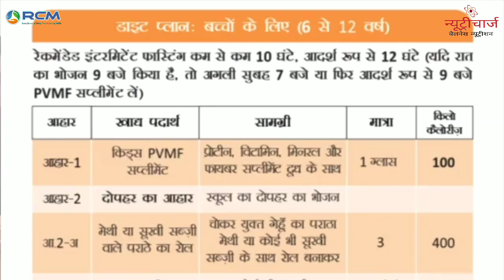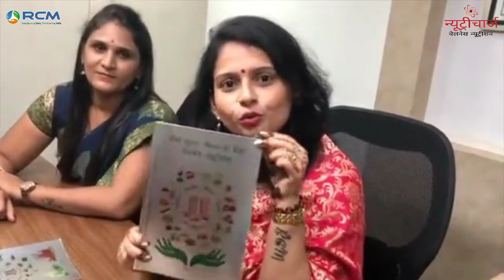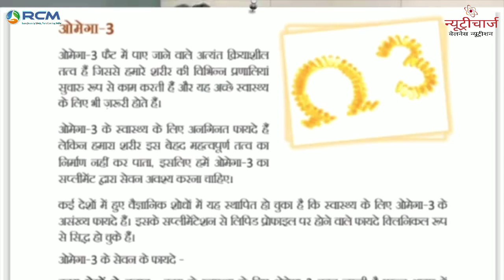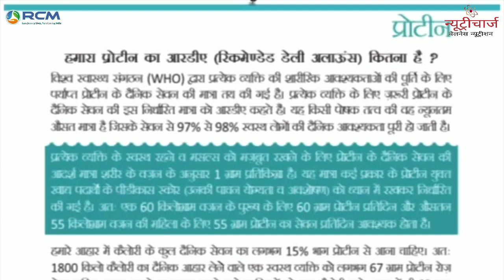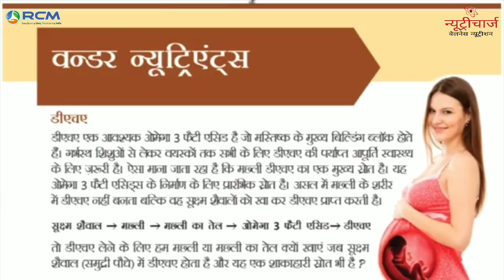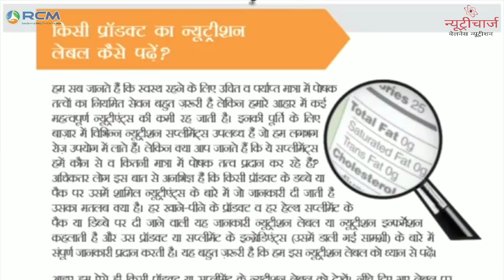RCM न्यूट्रीचार्ज || रोग मुक्त जीवन के लिए " न्यूट्रीशन का ज्ञान, भारतीय नारियों का बयान 🍎⚛🍏🇮🇳 ❤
🎤अपनी टीम के सभी नए सदस्यों👥 को करवाइये न्यूट्रीशन काउंसलर कोर्स ताकि वे बहुत ही कम समय में न्यूट्रीशन के बेहतरीन जानकार बनकर आपके टार्गेट्स 🎯💰पूरे करने में आपकी मदद कर सकें.

👨‍👨‍👧‍👧सभी लोगों को *"रोग-मुक्त जीवन के लिए वेलनेस न्यूट्रीशन"* किताब📕 ख़रीदवाइये और न्यूट्रीशन काउंसलर के लिए 1000 रु में रजिस्टर करवाइये.

*💡याद रखिये कि पहले किताब खरीदनी है😊 और फिर रजिस्टर करना है. बिना किताब खरीदे उन्हें इस कोर्स के लिए 1500 रु ☹का भुगतान करना पड़ेगा.*

✅ न्यूट्रीशन काउंसलर कोर्स के लिए इस महीने रजिस्टर करने की आखरी तारीख़ 11 सितम्बर है.

!!  Thanks !!

जय ®©Ⓜ💐👏🙏👍

🇮🇳 Health सेही तो Life सेही ️🍎⚛️🍏 Good for your health & your family 👨‍👨‍👧‍👦 💞